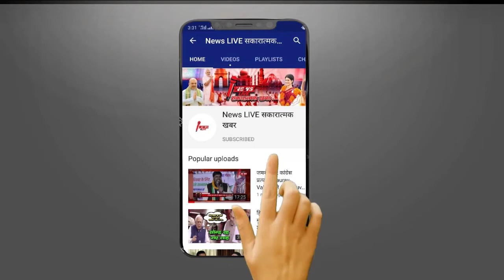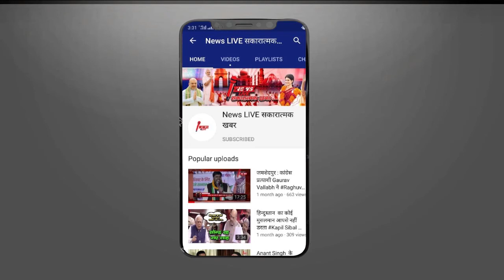Dharmendra की वजह से बनीं जय-वीरू की जोड़ी, Jaya Bachchan चाहती थीं बसंती का रोल - हुआ खुलासा ?